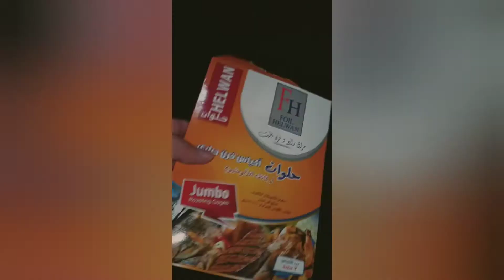البط بالبرتقان وفى الكيس الحراري مع خضار مشوي حاجه كده روقان وهتوحشكم البطه في الفرن 😂🥰